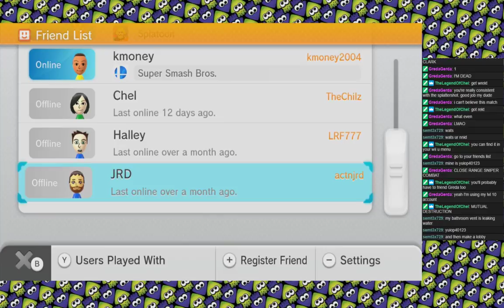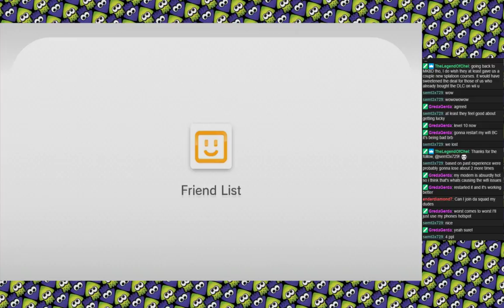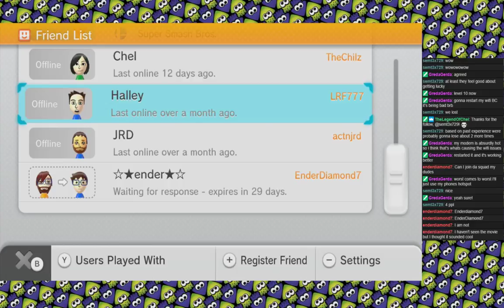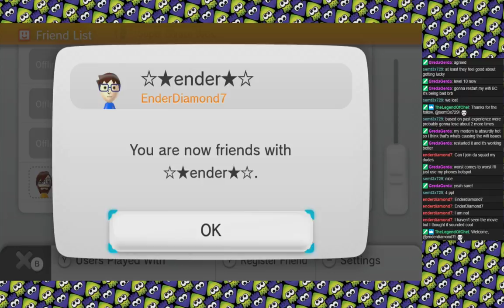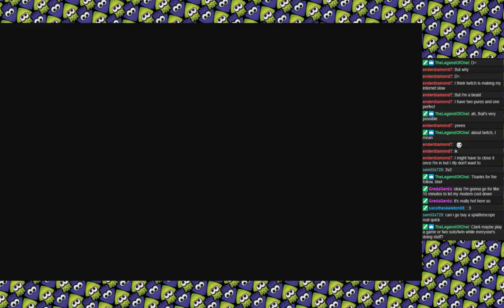Splatoon - Squid Squad 12: Furrmenator 2 - Juddment Day (Episode 20)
Clark plays Splatoon